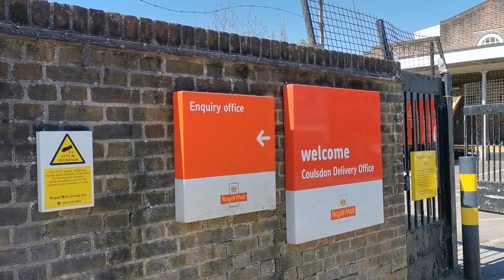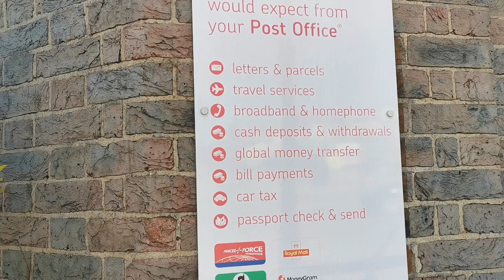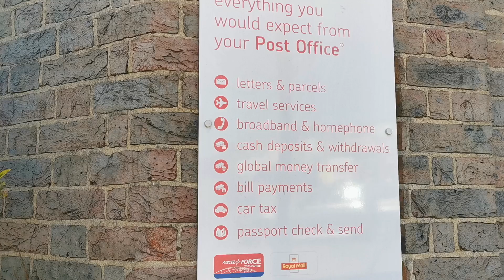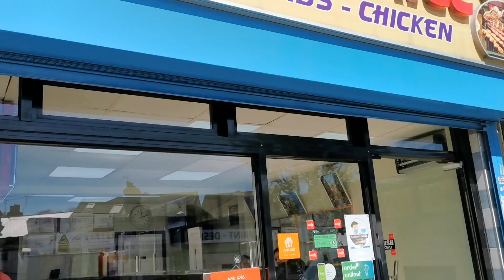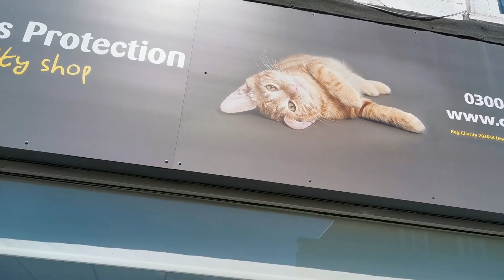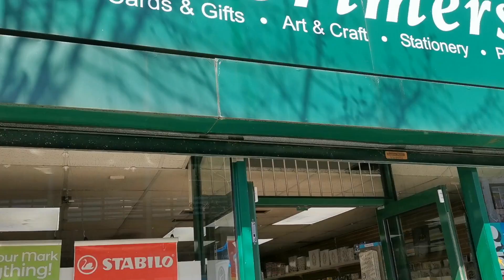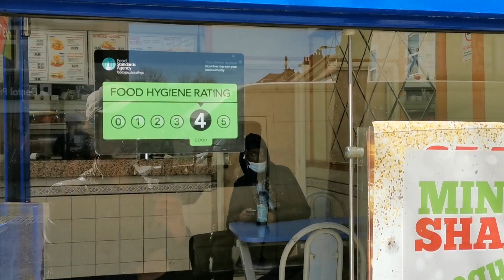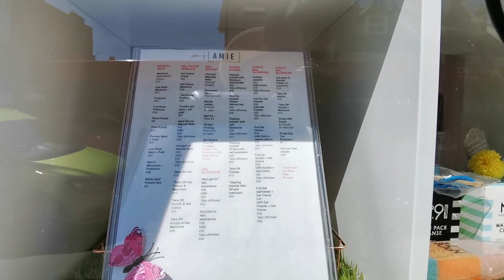BNO移民英國🇬🇧 倫敦zone 6你睇過未? 有咩常見商舖? 帶你行我住既小鎮 | London/Surrey Coulsdon | 英國生活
分享係英國小鎮見到嘅常見商舖, 帶你行 Coulsdon 小鎮.  大家鍾意睇咩類型影片/題目? 歡迎係Comments Section留言俾我!

▄▄▄▄▄▄▄⭐️ 精選影片⭐️ ▄▄▄▄▄▄▄▄

同你計英國每月最低生活費, 500萬四人家庭可以在英國生活多少年？連租金都可以唔工作10+年!

BNO VISA 移民英國簽證費用唔止5+1咁簡單? 一家四口遲啲去可能唔止30萬? (小心中伏!)